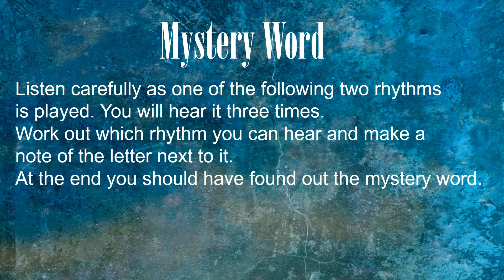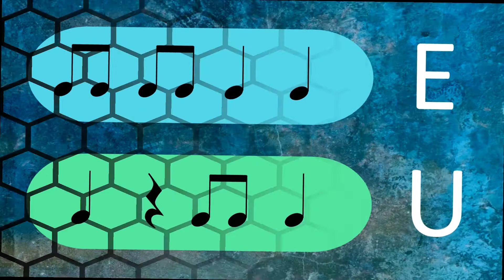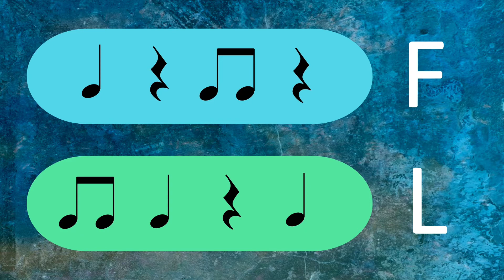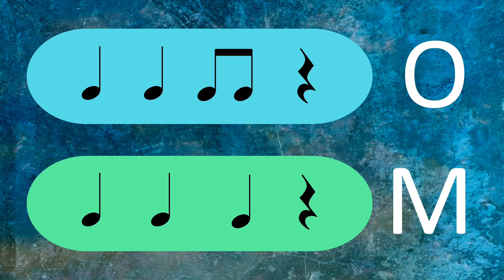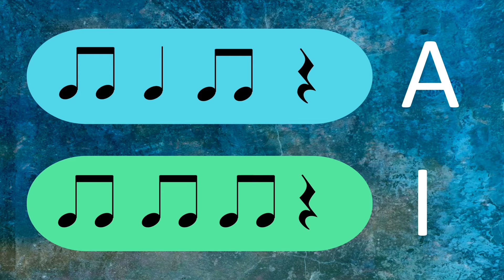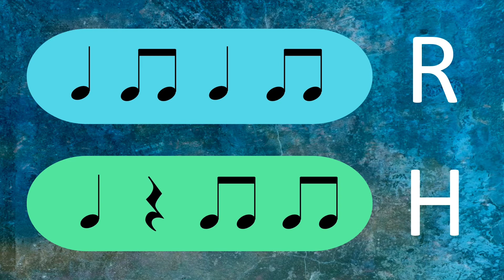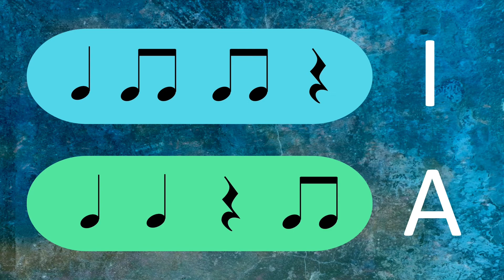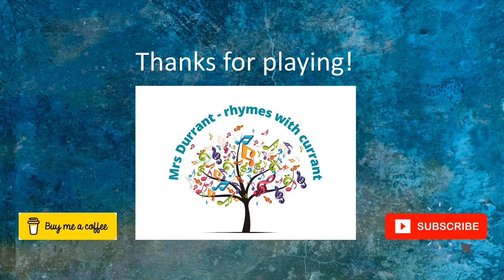Rhythm Detective Level 1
Match the rhythm notation to work out the mystery word.
Note values include: crotchet/ quarter note, paired quavers/eighth notes and crotchet/quarter note rest.